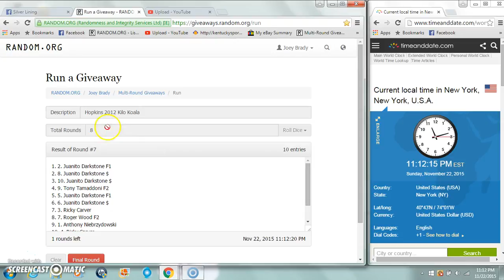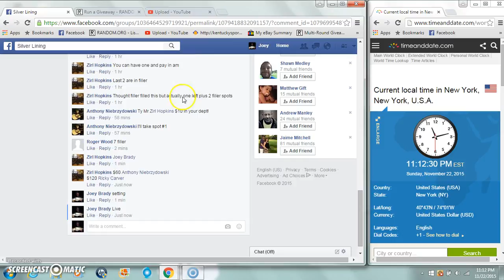Zirls 2012 Kilo Koala